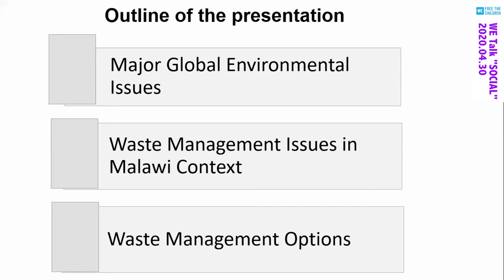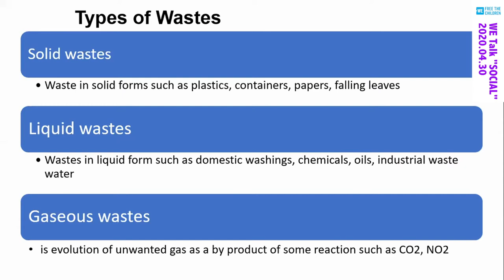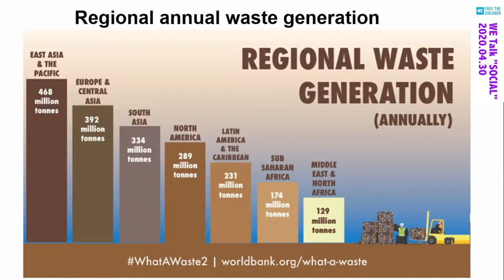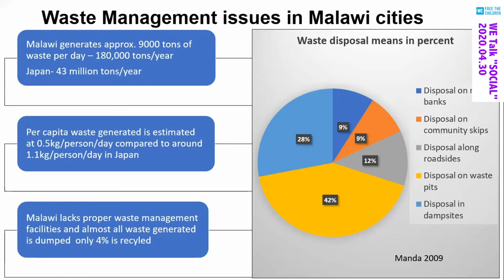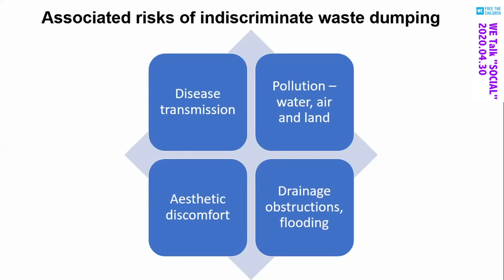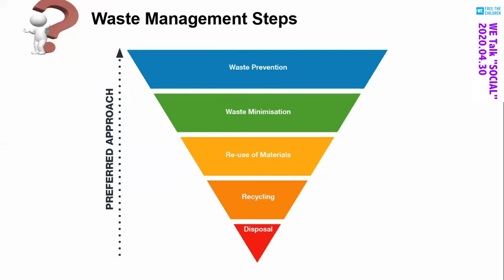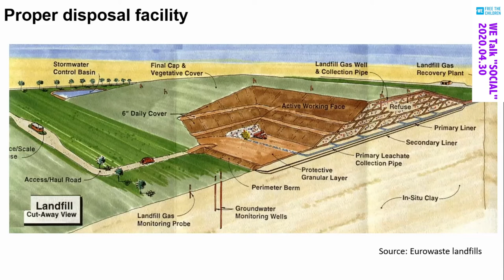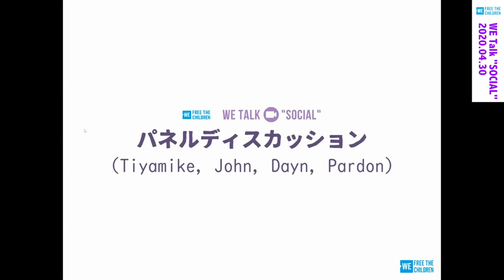マラウイの次世代リーダーと環境問題を考える(WETalkSOCIALVol.3)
オンラインワークショップイベント「WE Talk SOCIAL」

2020年4月30日に開催した第３回では、マラウイから日本に留学中の、マラウイ環境省の職員であるJohnさんとTiyamikeさんとともに環境問題について考えました。

※グループディスカッションの時間が２回含まれますが、プライバシー保護のため、ディスカッションの時間はカットしての公開とさせていただきます。
※ライブ授業の通訳につき、一部実際とはニュアンスが異なるものがあります。ご了承ください。